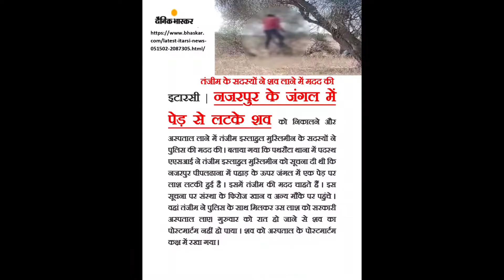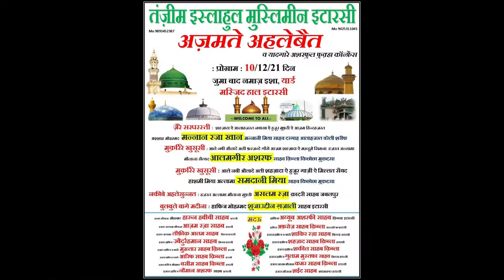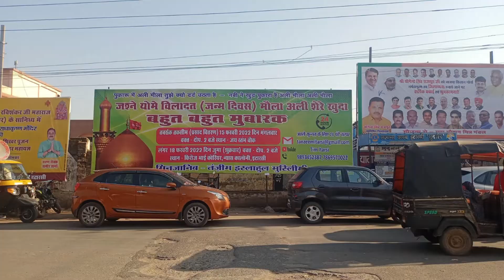तंज़ीम स्थापना दिवस के मौके पर तंज़ीम की खिदमात की झलक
Tanzeem Islahul Muslimeen Itarsi By Arif khan chishti 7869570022